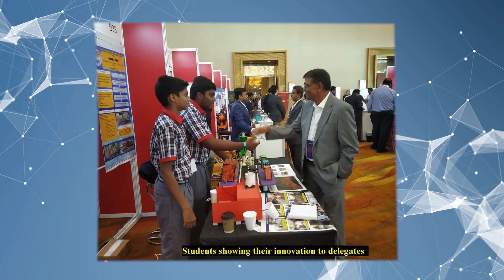KENDRYA VIDYALAYA DRDO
Listen in as Sandeep Upadhyay, ATL in charge of Kendrya Vidyalaya DRDO Kanchanbagh shares how the AtalTinkeringLab challenges helped students to tinker with an AIMtoInnovate.